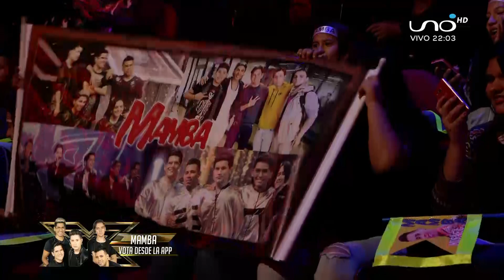LA MORENA - Ilegales - Mamba - Factor X Bolivia 2019